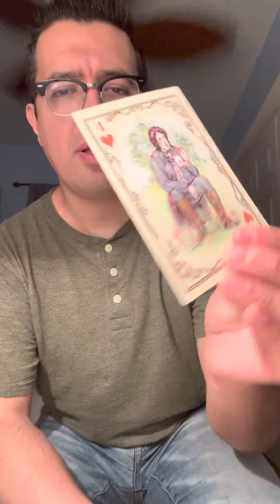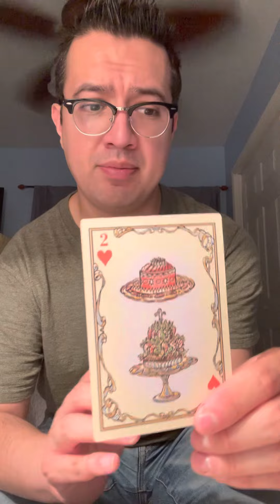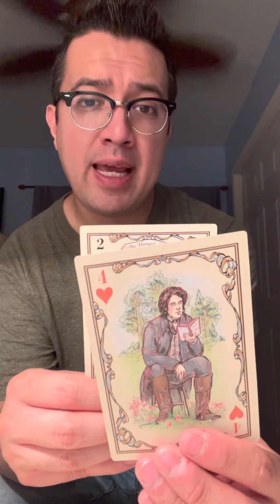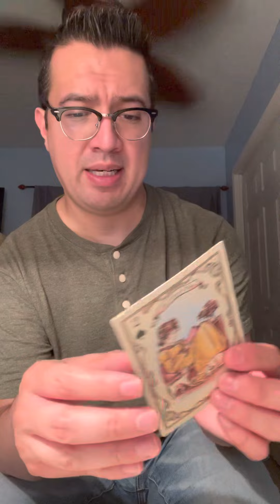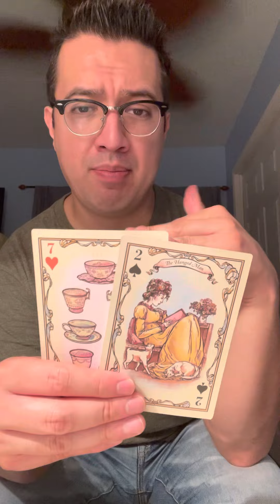Weekly Reading 8/15/22 - 8/21/22: Water Signs ♋️♏️♓️